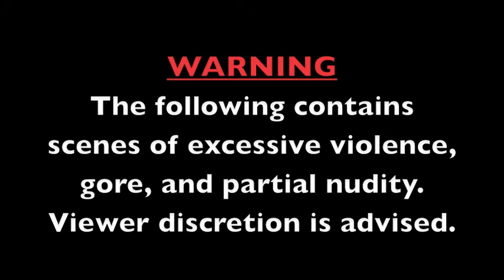Belle Vista Brawls II Mortal Kombat Tournament (Part 17 of 29)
The September 2011 Belle Vista Brawls II Mortal Kombat Friendly Money Match Tournament.

Loser's Bracket Match: 9 vs. Hansho